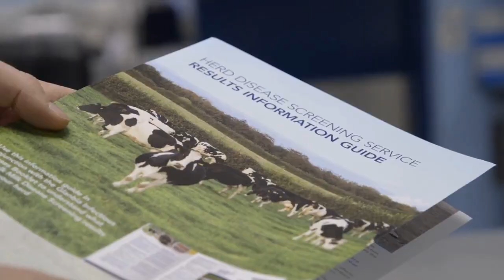Dairy Cow Animal Health Update by John Brennan, Glanbia Spring 2018